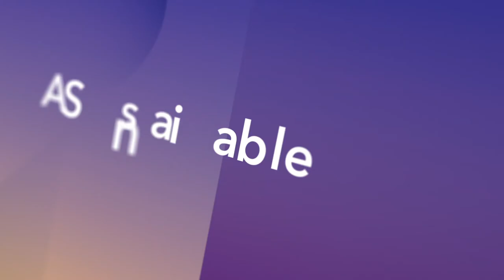Volkswagen AG CEO on the Future of Electric Digital Mobility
Dr. Herbert Diess, CEO, Volkswagen AG speaks with Bloomberg Senior Reporter Christoph Rauwald at the Qatar Economic Forum, powered by Bloomberg, about the future of mobility.